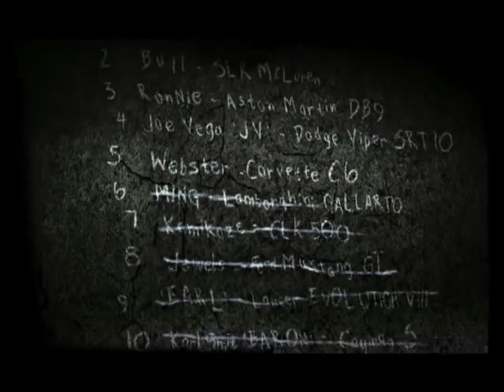Need for Speed MW! -002- Mit Vollgas in die Blacklist